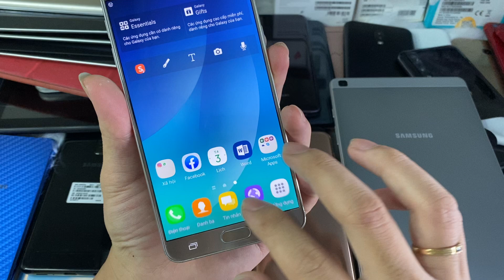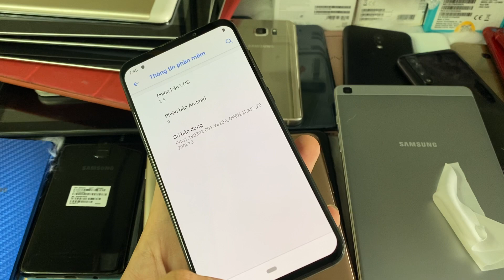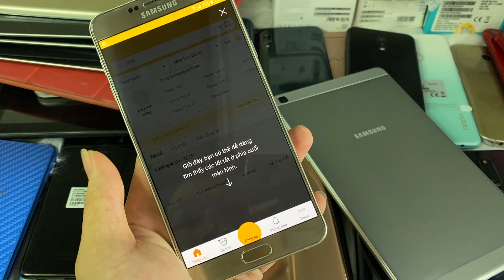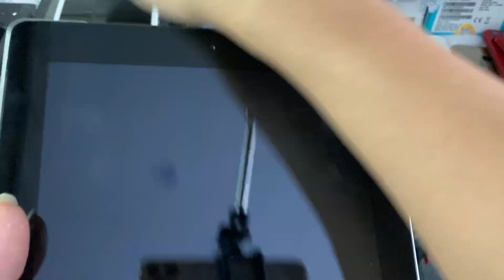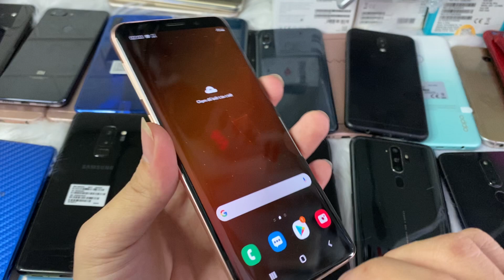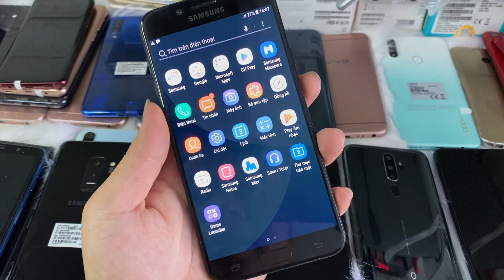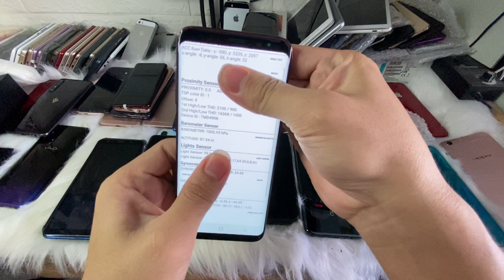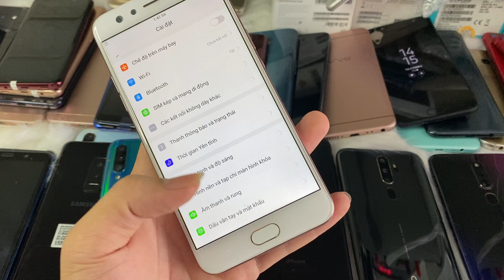Điện Thoại giá Tầm trung rẻ đẹp Cấu Hình cao. S8.S9.S9plus. Note9. A50s j7pro note5 ngày 3/6/2020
UY TÍN & TẠO NÊN THƯƠNG HIỆU cho nên ae hãy cứ sài việc bảo hành và chất lượng để CỬA HÀNG e lo. Mong moi nguoi ủng hộ kênh ngày phát triển nhé cảm on mọi người nhiều❤️❤️❤️❤️❤️
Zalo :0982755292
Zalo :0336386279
(Máy bán được bảo hanh từ 3-6-9 12 tháng) tuỳ vào máy
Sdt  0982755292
cửa hàng điện thoại :Tuấn Vũ
Sử dụng một tài khoản duy nhất
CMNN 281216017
Họ tên: Văn Tuấn Vũ
(Đặc Biệt) hỗ trợ trả góp khu vực Bình Dương
Yêu cầu có thẻ tín dụng ngân hàng
thông báo mọi người. e chỉ có 2 sdt duy nhất và zalo duy nhất.

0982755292 và zalo Văn Tuấn Vũ

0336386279  và zalo Văn Tuấn Vũ

E không dùng SDT khác để bán hàng nhé

mọi người lưu ý tránh bị lừa đảo nha
hiện này có nhiều người đang có âm mưu lừa đảo dùng fb và zalo trùng tên e ạ.
---LƯU Ý: e k có (Cộng Tác Viên nha)---
mọi người có thể check sdt hoặc gọi trực tiếp cho e nha. k dc Để kẻ gian lừa nhé.❤️❤️❤️